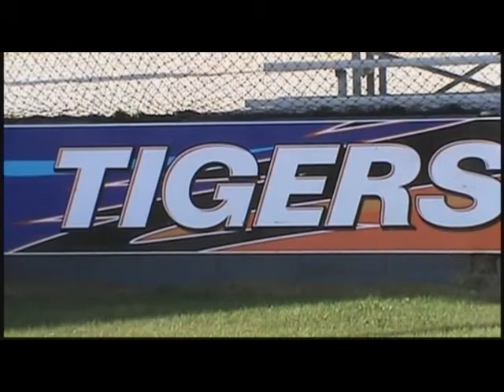Annaliese Rogers 8th Grade Video